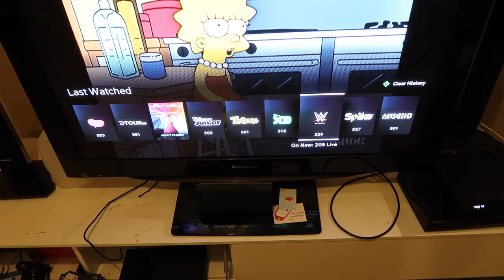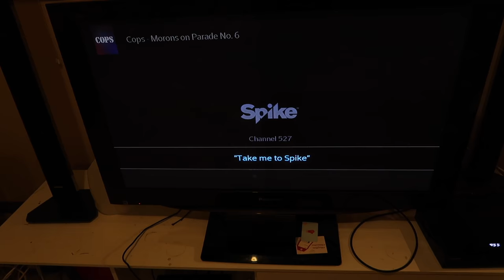Shaw Bluesky Review Daily Vlog Day #416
Day #416.

So if your new to our channel. We are daily bloggers. Today's vlog is all about the new Shaw BlueSky TV. It is in Crazy Dad's opinion freaking epic.